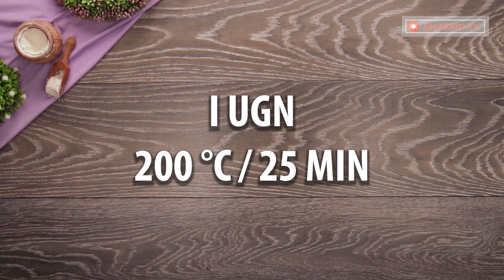Jag brukar göra minst 3 portioner! Världens mjukaste och fluffigaste bakelse!| Smarrig.tv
Ingredienser:
vetemjöl - 700 g
vatten - 1 glas
olja - 1 glas
mjölk - 1 glas
torrjäst - 15 g
äggvita - 2 st
äggula - 2 st
karamell - 50 g
vallmofrön - 5 g
Låt jäsa 1 timme
I ugn 200°C / 25 min